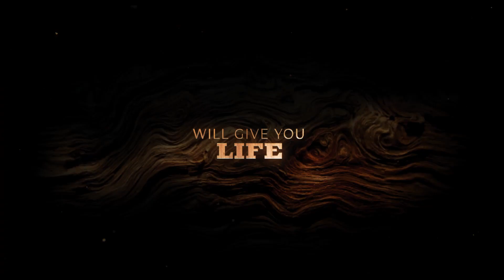Guillermo Del Toro's Pinocchio Official Trailer (2022) – Regal Theatres HD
Guillermo Del Toro's Pinocchio is now playing at Regal.

Academy Award®-winning director Guillermo del Toro and award winning, stop-motion legend Mark Gustafson reimagine the classic Carlo Collodi tale of the fabled wooden boy with a whimsical tour de force that finds Pinocchio on an enchanted adventure that transcends worlds and reveals the life-giving power of love.

Writers: Guillermo del Toro (screenplay by), Patrick McHale (screenplay by), Matthew Robbins (screen story by)
Stars: Gregory Mann, Ewan McGregor, Ron Perlman